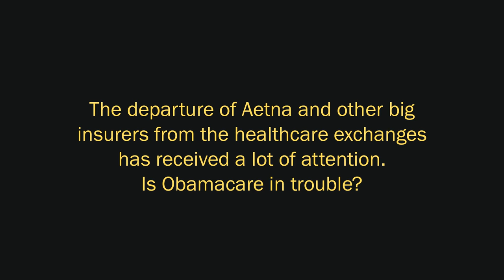Is Obamacare in Trouble?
FIONA M. SCOTT MORTON, HOWARD P. FORMAN

Since the passage of the Affordable Care Act, about 20 million people have gained health insurance coverage and the uninsured rate in the U.S. has plunged. But over the last several months, the major insurance companies United Healthcare, Humana, and Aetna have pulled out of the healthcare exchanges, prompting concerns about the exchanges’ long-term sustainability. Yale Insights talked with Yale’s Fiona Scott Morton and Howard Forman about the state of Obamacare and what it needs to thrive.